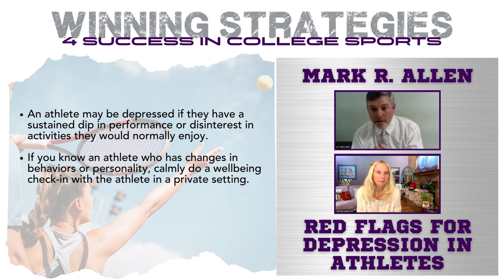Red Flags for Depression with Mark Allen, Peak Sport Psychiatry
An athlete may be depressed if they have a sustained dip in performance or disinterest in activities they would normally enjoy. If you know an athlete who has changes in behaviors or personality, calmly do a wellbeing check-in with the athlete in a private setting.